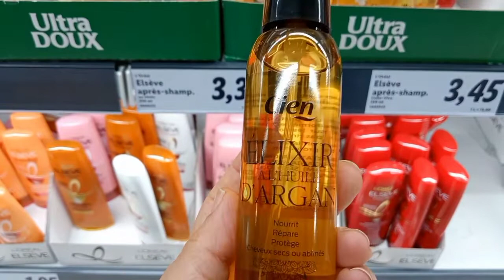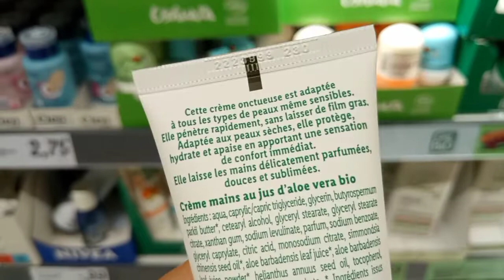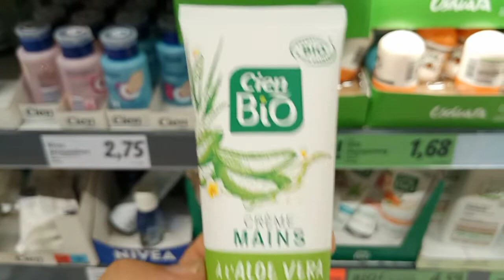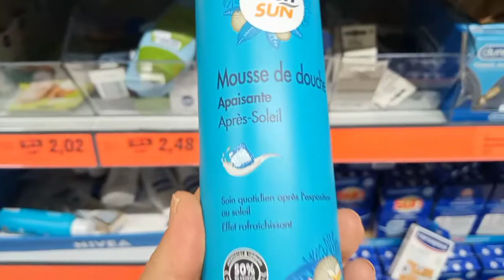منتجات العناية بالشعر و الجسم و البشرة من ليدل(سيروم الشعر الجاف،رغوة الاستحمام ،كريم لترطيب اليدين)